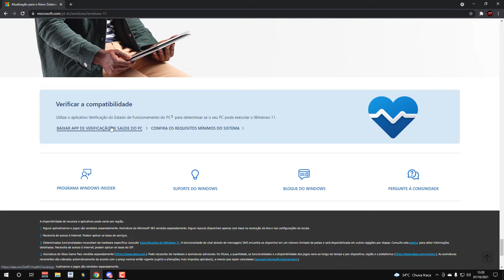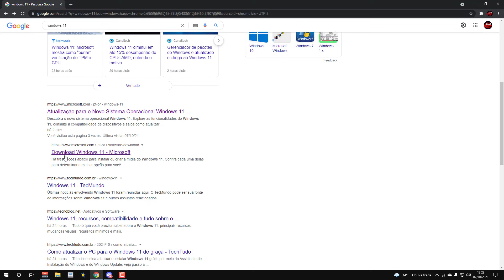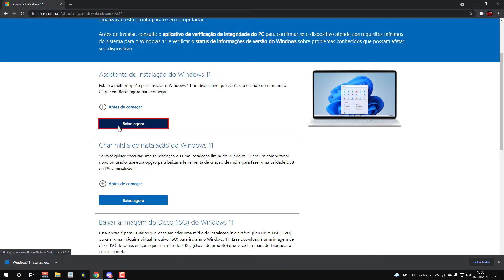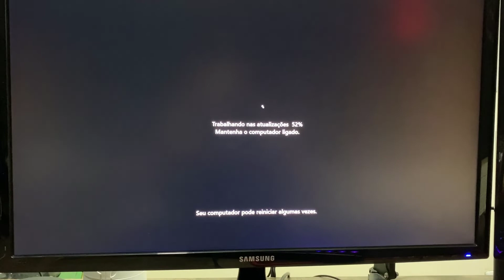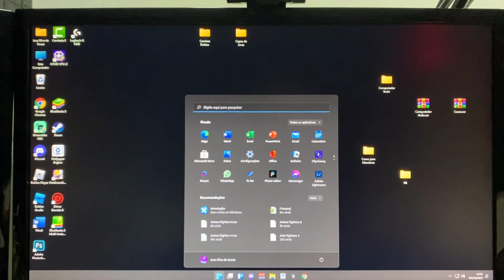WINDOWS 11 DE GRAÇA OFICIAL MICROSOFT - APROVEITE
A nova versão do sistema operacional da Microsoft agora é oficial! Agora mesmo quem não faz parte do Microsoft Insiders consegue fazer a atualização normalmente.